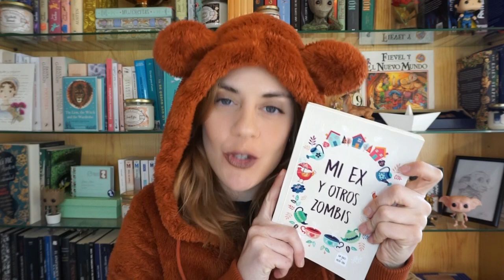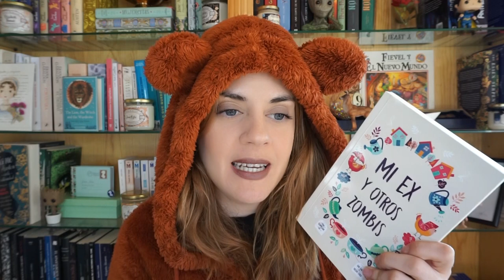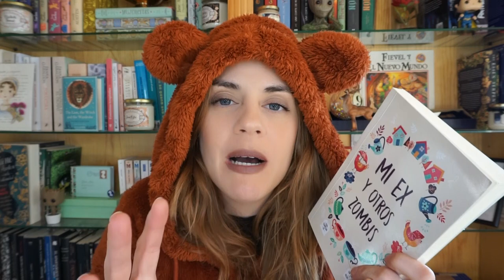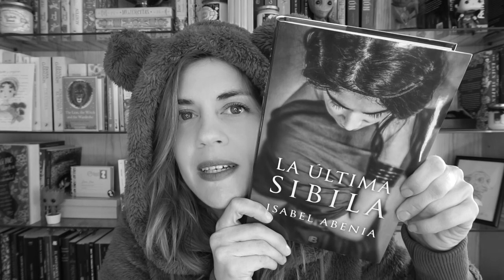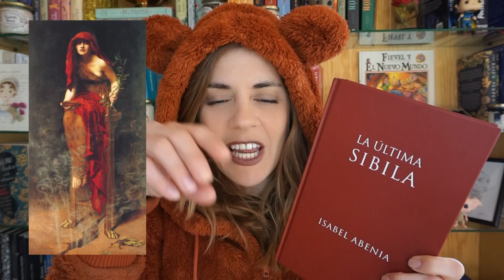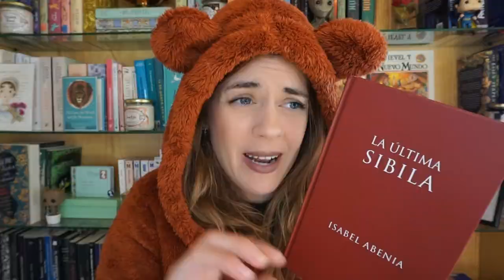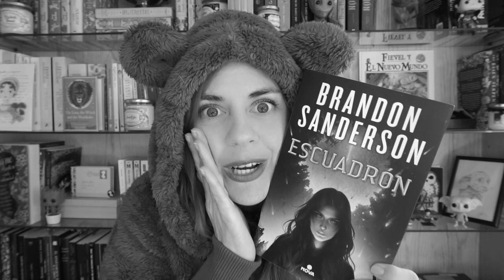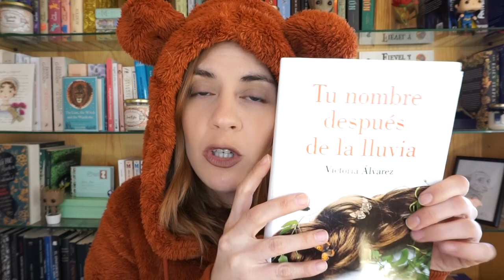WRAP UP DICIEMBRE 2018 ...Entre Tulipanes...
¡Aquí mis lecturas del mes de Diciembre de 2018!

Aquí os dejo el IG del libro autoeditado MI EX Y OTROS ZOMBIS